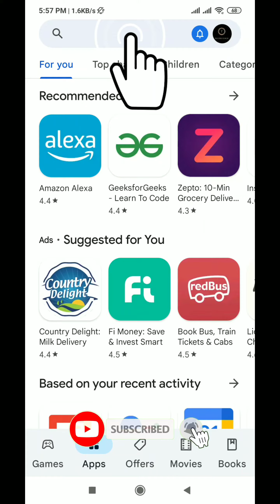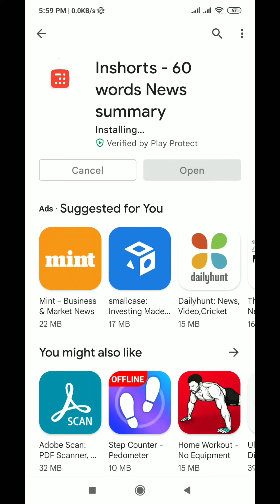How to Download and Install InShorts 60 words News summary | Download Inshorts Online | Techno Logic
Hello everyone, welcome to Techno Logic. In this video, we'll learn how to download and install Inshorts news summary app on Android device for free in simple steps.